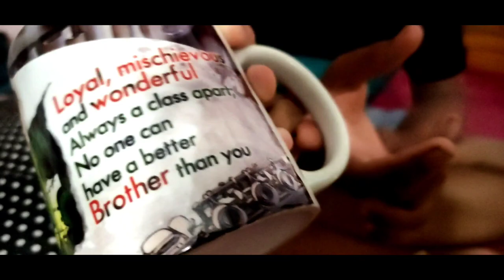Yo Yo Teju❤ ||Birthday🎂 vlog..!!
Hey people this is a very special video🎥 why?? Do u want to know then pls do watch the whole till end.. If didn't watch my pervious videos then pls do watch my videos.!! 😁